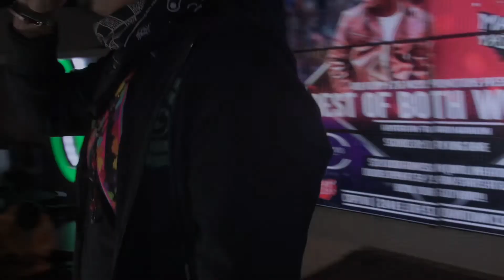Pr3mo Live Show in Cleveland Ohio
Pr3mo Live in Cleveland at da Captiv8Lounge